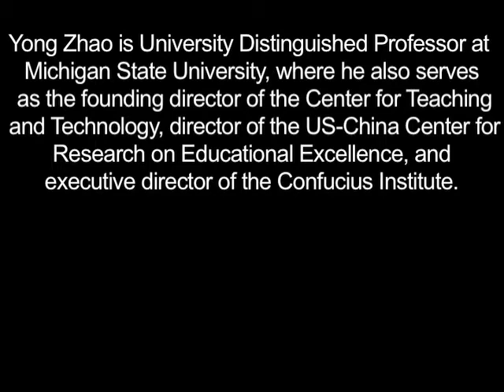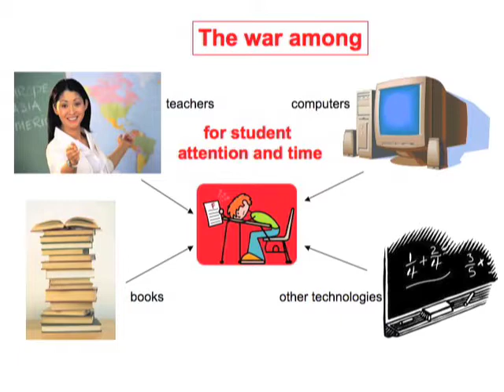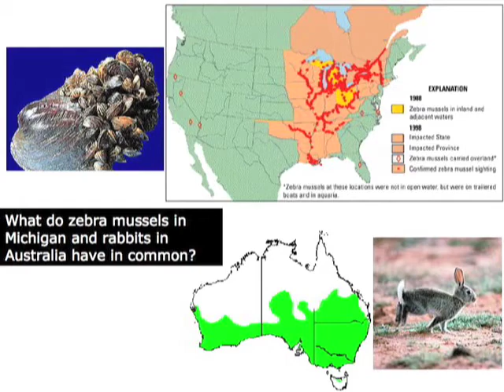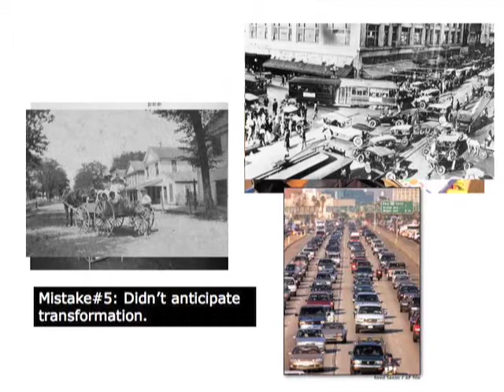Dr. Yong Zhao: Transformative Technology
University Distinguished Professor at Michigan State University, Dr. Yong Zhao speaks about how technology is changing the classroom and teacher dynamic.